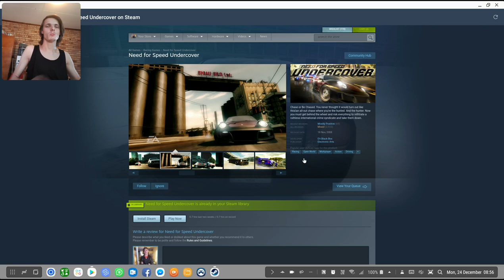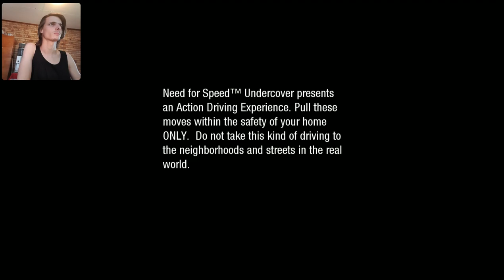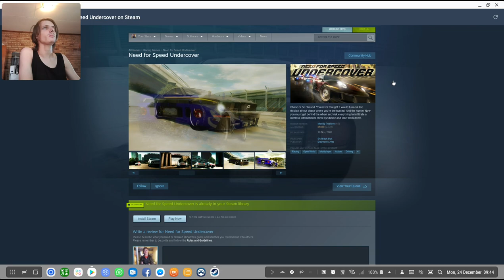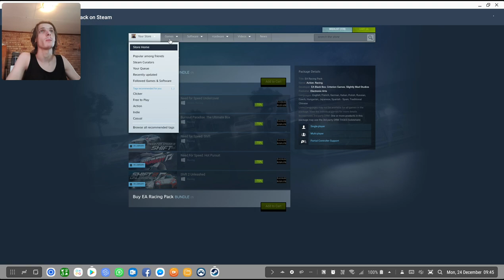Samsung DeX Steam Gaming | Need For Speed: Undercover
Hi. In this video we play "Need For Speed: Undercover" on Samsung DeX with a Samsung Galaxy S9+ running Android 8.0 to see how the game performs on Samsung DeX (Android Desktop) with a mouse and keyboard or with a game controller. We see if the game is playable on Samsung DeX.

In my Samsung DeX Steam Gaming videos I play a bunch of random Steam games on my Samsung DeX and we see if it works on DeX with keyboard and mouse or with a game controller, but there is a catch. We're actually streaming the games from a Windows 10 Desktop computer to my phone and playing it like that. We play these games using the Steam Link app on the Google Play Store.

In order to play stream Steam games from your computer to your phone, you will need to use an ethernet connection or a 5GHZ wireless connection. You will also need a compatible Steam Gamepad. These are the minimum requirements for the Valve Steam Link App.

What is Samsung DeX? Samsung DeX lets people connect their Galaxy S9, S9+, S8, S8+, Note8, Note 9, S10, and S10+ to a monitor, keyboard and mouse for a desktop computing experience with Galaxy Desktop. They can just plug their phone into their DeX accessory to open apps, use keyboard shortcuts, and drag and drop files all on the big screen.